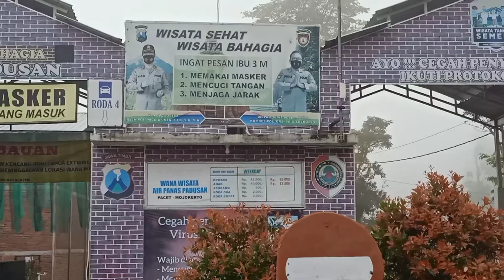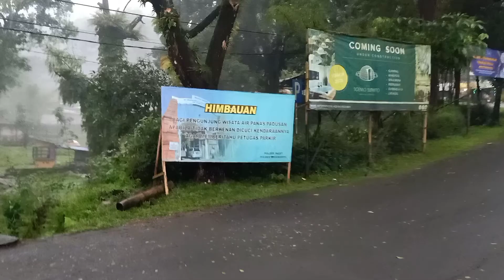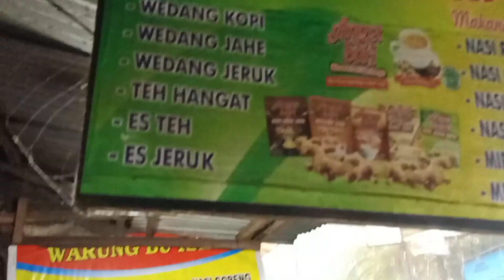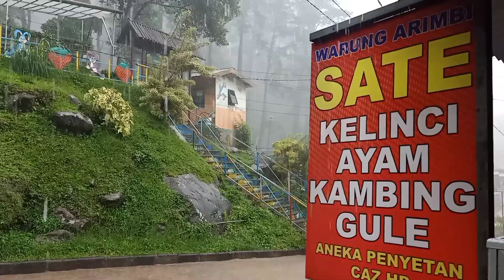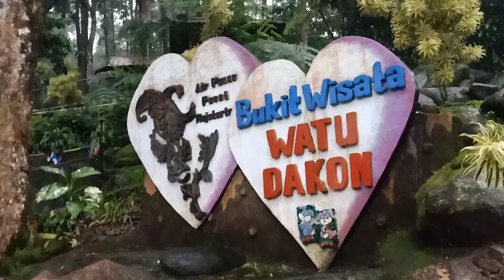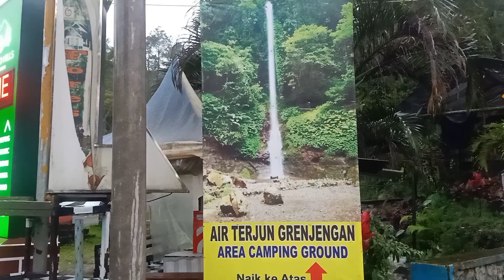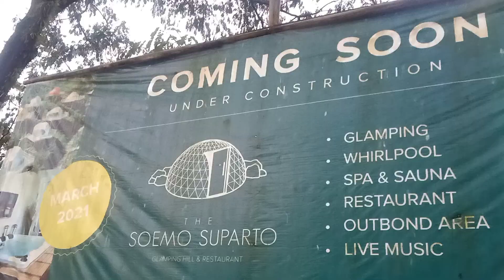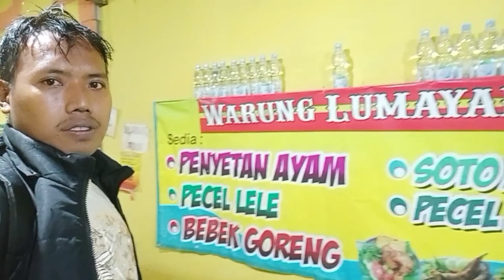bukit wisata watu dakon Pacet Mojokerto